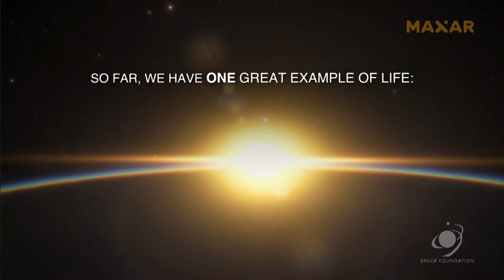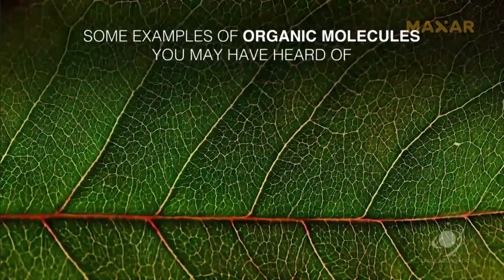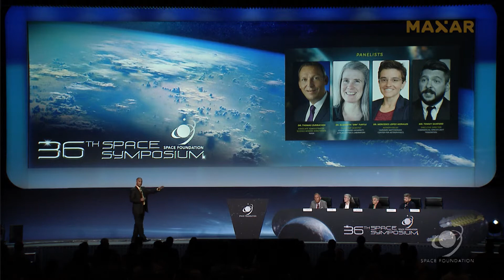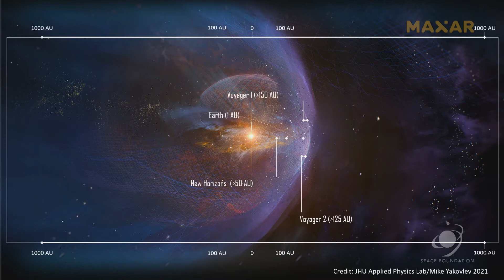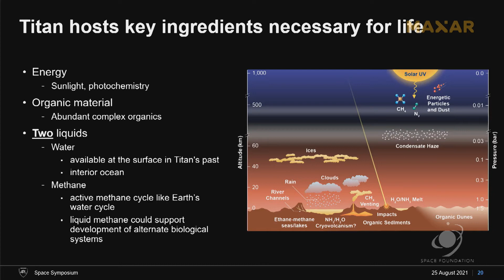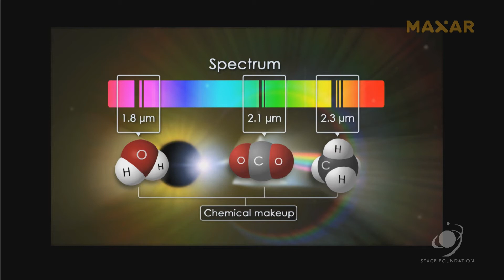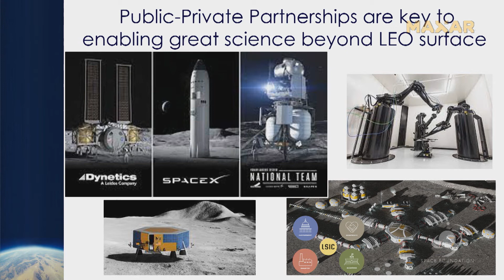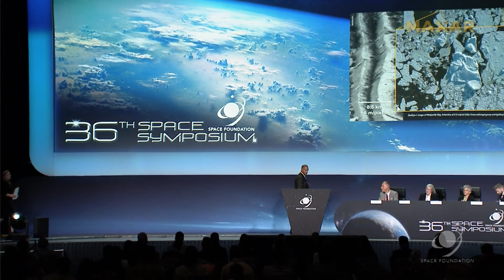Our Search for Life's Origin and Extent in the Universe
Two questions have long driven humanity’s curiosity: Where do we come from? And are we alone? In the past, the search for life was a thing of science fiction. Today, we are all embarking on this quest in a very real way together. Join us as we discuss NASA’s Science Mission Directorate’s (SMD) bold missions in pursuit of life beyond our own world and the efforts necessary to bring home this amazing science.

Our panel’s exploration begins right here, in our own local laboratory. NASA SMD’s Heliophysics and Earth Science Divisions explore the delicate relationship between our Sun and Earth, teaching us more about our own heliosphere, the only one we know harbors life. Our growing fleet of Heliophysics missions, including the groundbreaking Parker Solar Probe, help us unravel how our Sun works and in turn how it, and the solar wind it produces, interacts with our home planet, a world teeming with life.
Our search for life continues as NASA SMD’s Planetary Science Division takes us farther out to the solar system’s many other ocean worlds, most of them moons orbiting the giant planets of the outer solar system. The Europa Clipper flagship mission and the recently awarded Dragonfly mission will explore two of these ocean worlds: Jupiter’s moon Europa, which holds twice as much water as Earth; and Saturn’s largest moon Titan, an alien world with complex organics and two solvents, water and methane, offering us tantalizing new information on extraterrestrial habitability and prebiotic chemistry.

NASA SMD’s Astrophysics Division extends exploration to beyond our solar system. With the Kepler telescope’s discovery that planets are a natural outcome of the star formation process, we now know there are more planets than stars in the universe.  The upcoming James Webb Space Telescope and the Nancy Grace Roman Space Telescope will observe the atmospheres of these worlds, determine their chemical fingerprints and reveal whether other Earth-like worlds are common in nearby solar systems.

These pioneering missions require large, interdisciplinary teams that span government, education, and commercial sectors. Strengthening these partnerships, along with continued advocacy and technology investments, will maintain these missions’ cadence and success. NASA’s commercial partners must continue to rise to the challenge to help solve the engineering and programmatic challenges of building and deploying uniquely instrumented spacecraft. Our continued exploration of habitable worlds near and far will reshape our understanding of the origin and extent of life itself.

Opening Remarks:
Dr. Jason Kalirai

Moderator:
Dipak Srinivasan

Panelists:
Dr. Mercedes Lopez-Morales
Tommy Sanford
Dr. Elizabeth “Zibi” Turtle
Dr. Thomas Zurbuchen